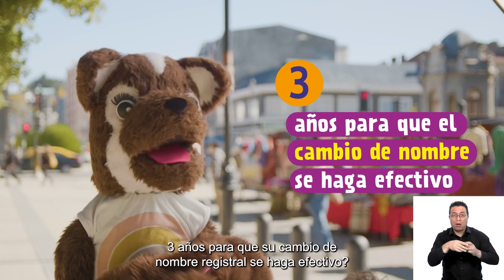Día Internacional de la Visibilidad Trans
🗓Hoy es el Día Internacional de la Visibilidad Trans 🏳️‍⚧️

Desde la Defensoría de la Niñez expresamos nuestro compromiso por la protección de los derechos de niños, niñas y adolescentes trans y hacemos un llamado al reconocimiento y respeto de estos.